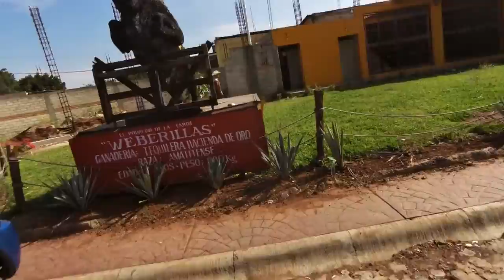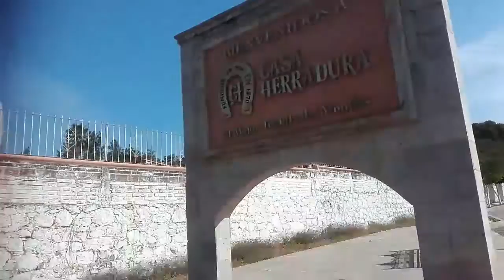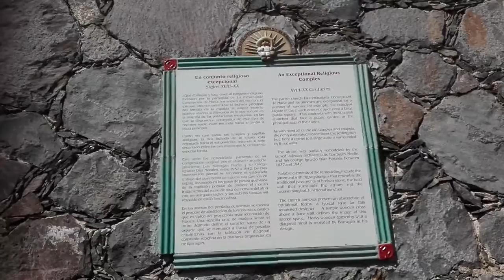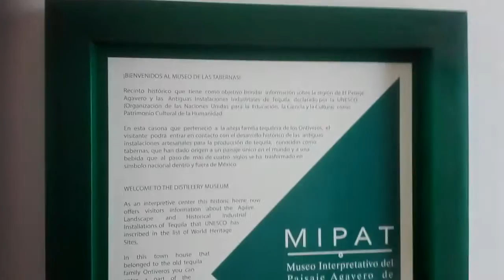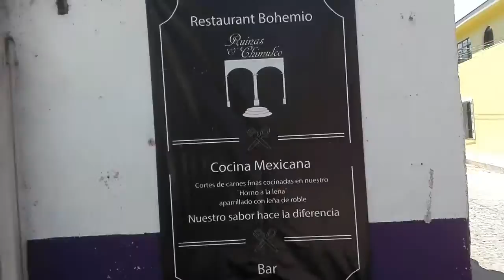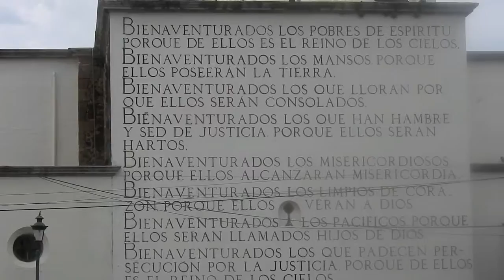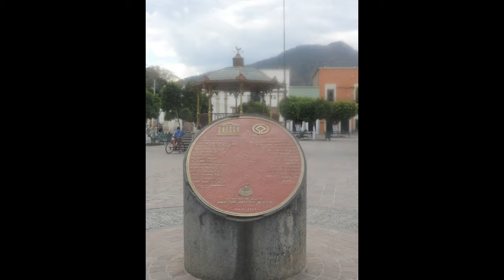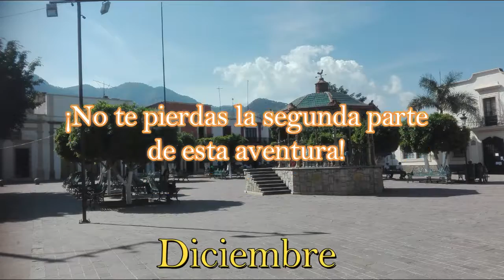Amatitán, Jalisco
Visita a la población de Amatitán en el estado de Jalisco.